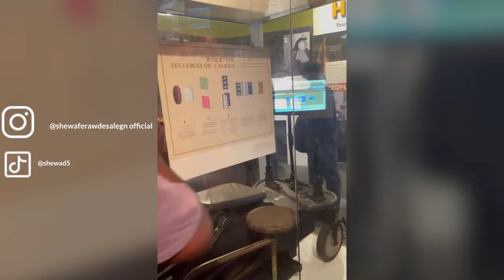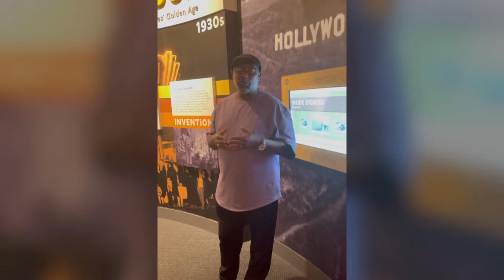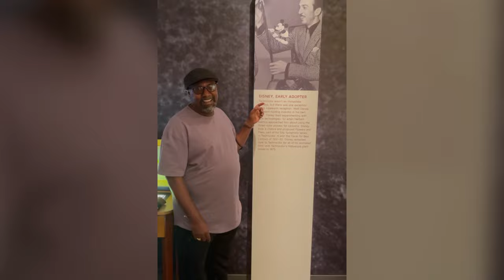ያየሁትን በጥቂቱ ላጋራችሁ